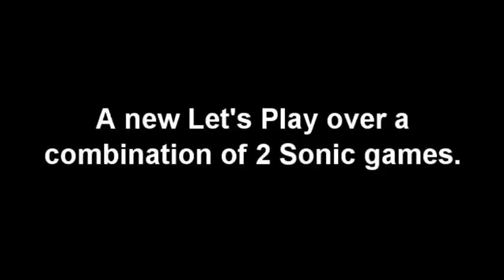Let's Play Sonic 3 & Knuckles Trailer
Starting on July 3rd is an new Let's Play of Sonic 3 & Knuckles. I will be playing with Sonic and Tails and will be collecting all of the Chaos Emeralds and also the Super Emeralds. Also I will doing a Knuckles run of the game sometime in the future.